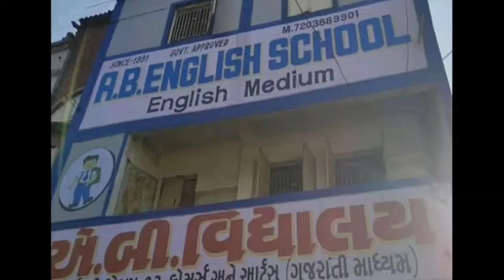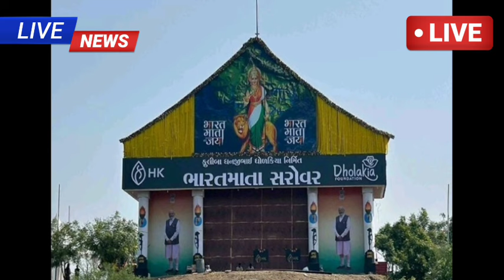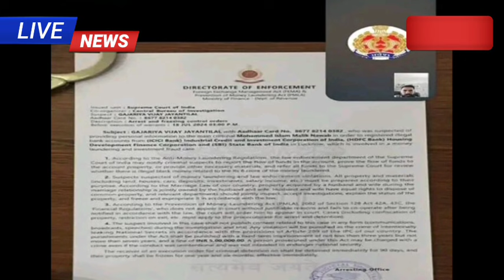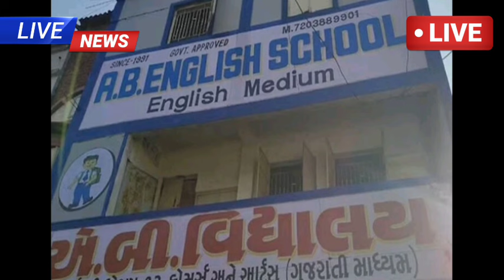28/10/24: આજના સુપરફાસ્ટ સમાચાર | Today's Breaking NEWS | Gujarati Samachar | Rain | weather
28/10/24: આજના સુપરફાસ્ટ સમાચાર | Today's Breaking NEWS | Gujarati Samachar | Rain | weather | News